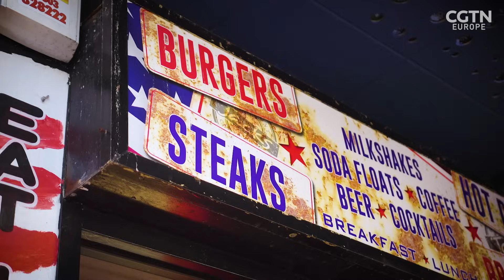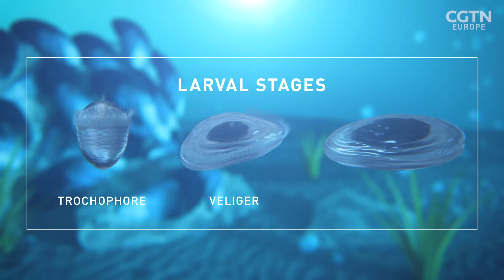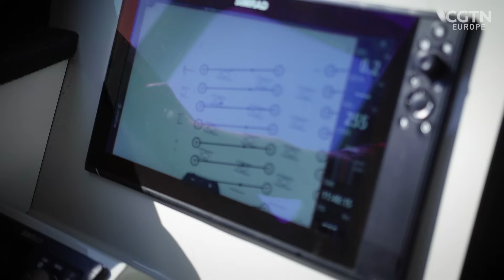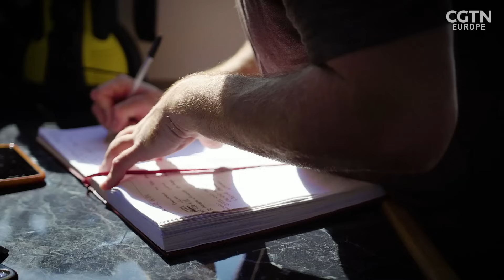Sustainable Seafood - Farming a superfood the natural way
Feeding the world's ever-increasing population is a growing challenge, pushing the limits of what the planet can sustain. By 2050, the demand for food will be 70 to 100 percent higher.

New sustainable ways are needed to supply the world's population. RAZOR’s Jo Colan is in Devon to meet a family of mussel farmers who believe they have part of the answer.

Mussels are now considered one of the ultimate superfoods, being high in protein, low in calories and rich in vitamins and minerals. They also capture and trap carbon as their shells grow through a process known as biomineralization. Not only is this great for marine ecosystems, but when compared to other sources of protein, their carbon footprint is negligible.